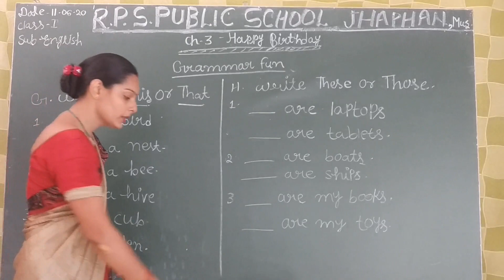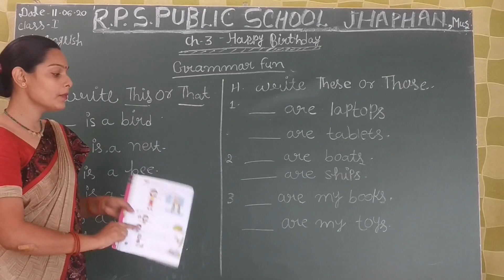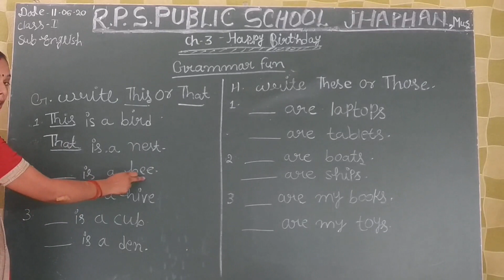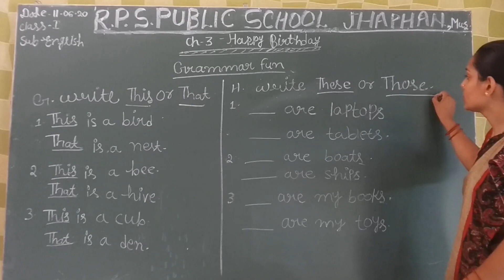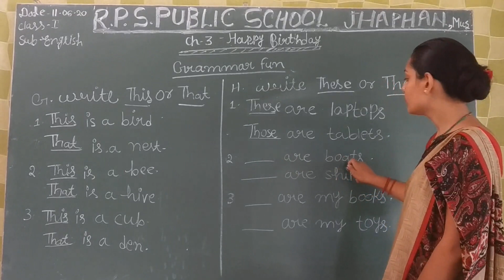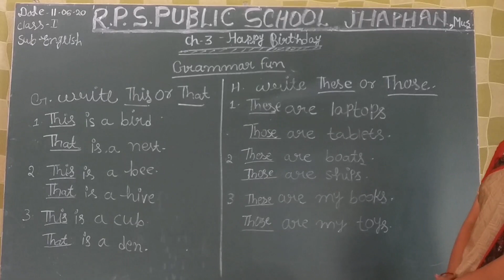Class 01 - English - Session 15